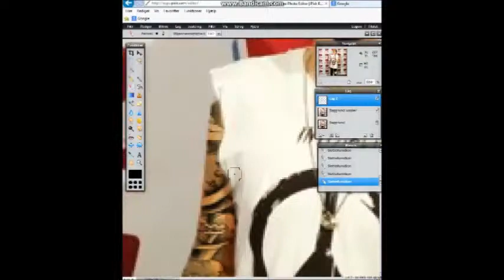CRAIG DILLON - Punk Edit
*READ ME*

Website used: Pixlr.com

Be my friend c:

Instagram Ronja Cx

Thank yoh C;